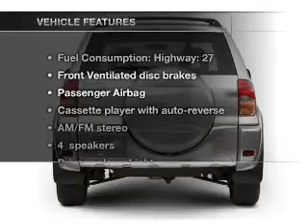2002 Toyota RAV4 - Manchester NH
Year: 2002
Make: Toyota
Model: RAV4
Trim: Base
Engine: 2.0 liter inline 4 cylinder 16 valve
Transmission:
Color: Gold
Mileage: 148552
Address:
1477 S Willow St